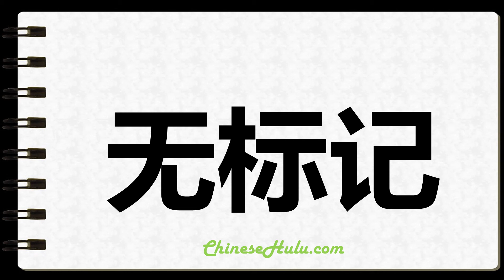How to Write Unmarked in Chinese